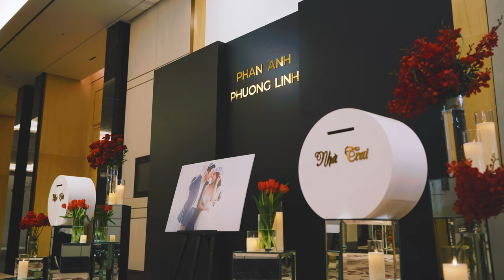[Wedding Concept] Double Happiness | LOTTE HOTEL HANOI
Lotte Hotel Hanoi's skilled professionals would like to introduce to you the exclusive wedding concept named Double Happiness (Song Hy), which has been incubating for a long time with much passion.

Double Happiness is a ligature 囍 composed of 喜喜, an Oriental traditional ornament design, commonly used as a decoration symbol of marriage, expressing the joy of both families, as well as a happy blessing for the couple.

Awe-inspired in contemporary theme, the wedding concept is sophisticatedly replete with rich shades of charcoal grey, red and white accents.

The setting is understated as it is: designed for the perfectness.